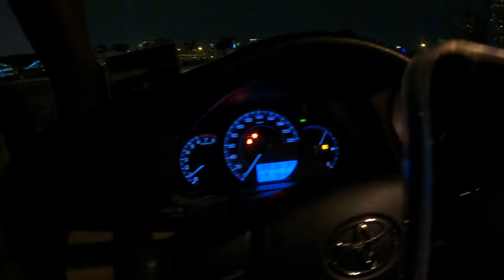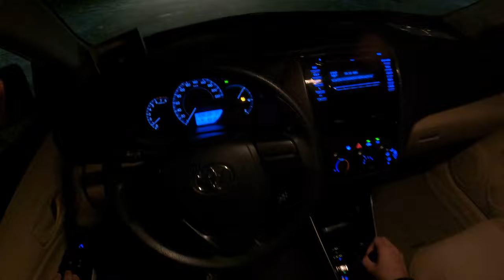Toyota Yaris 2021 POV Night Drive by KMCARS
Make : Toyota
Model: Yaris
Year: 2021
Location : Dubai
Color: White
Car type: Sedan
Specs: GCC
Gearbox: Automatic
Fuel: Gasoline
Seats: 5
Cylinders: 4
Interior: Beige
Steering side: Left hand